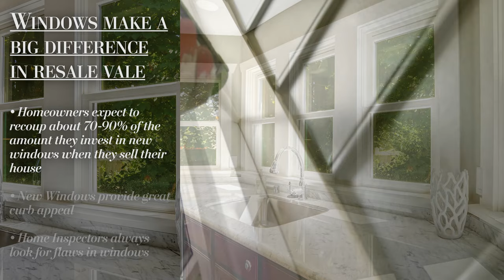What homeowners need to know about their windows // Presented by Window Nation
Good windows are key to a home's energy and its value. But what makes a good window?